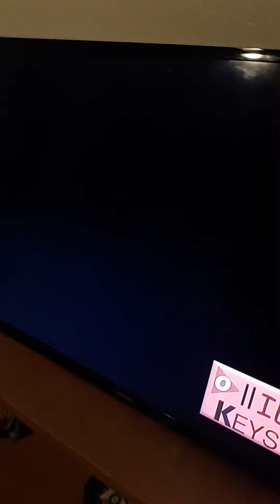how to MMMMAAAARRRRIIIOOO around!